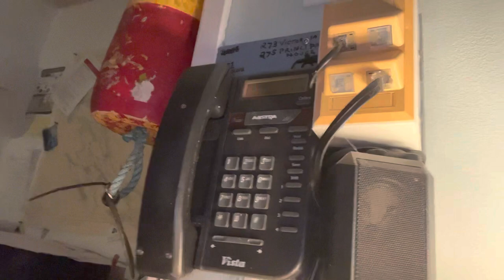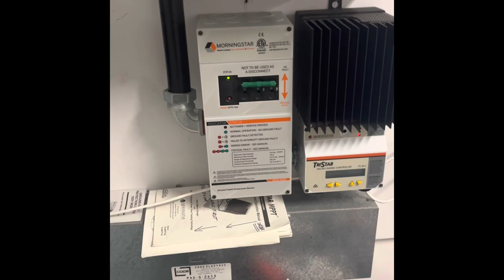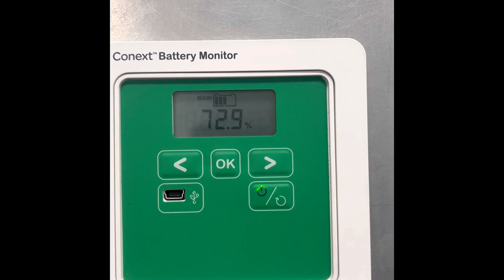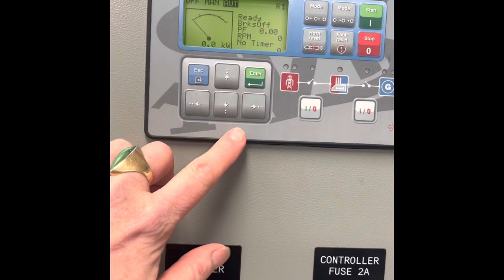A morning in a day of my life as a Lighthouse Keeper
Just your typical morning seven days a week